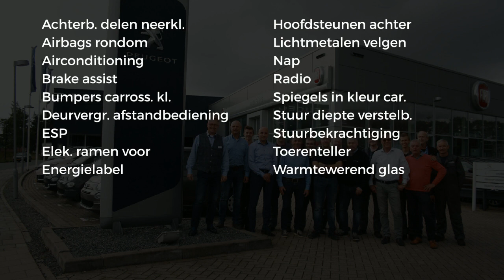Fiat 500 TWIN AIR 80 PopStar